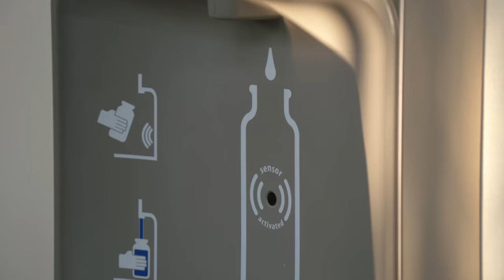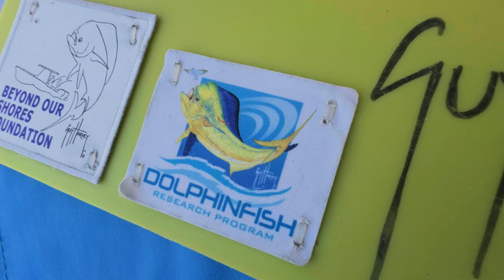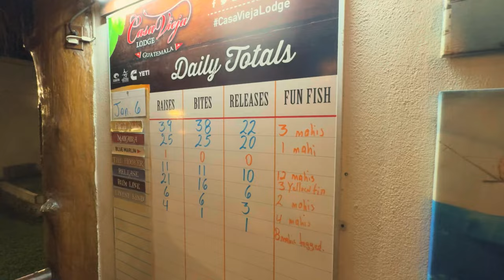Catching SAILFISH and MAHI in GUATEMALA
Capt. Rick Murphy invites Greg Dornau of Star brite to fish for sailfish and mahi at Casa Vieja Lodge in Guatemala.